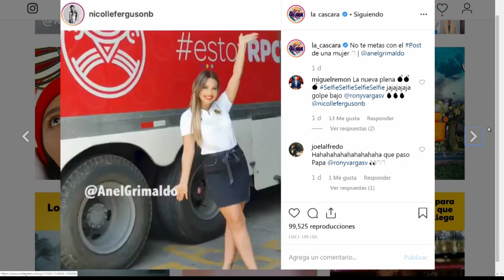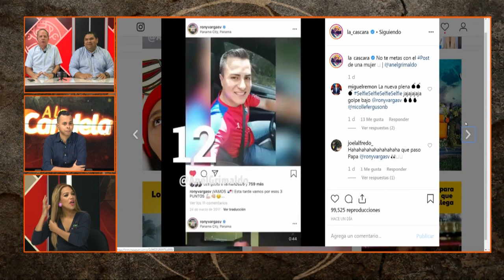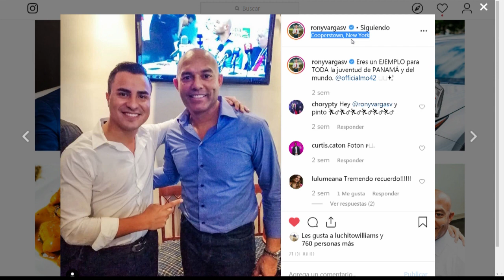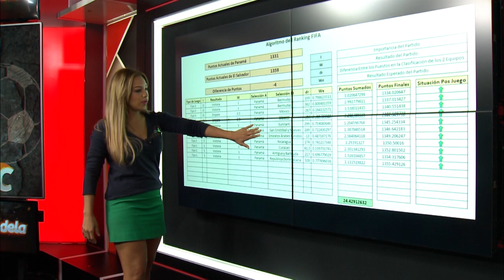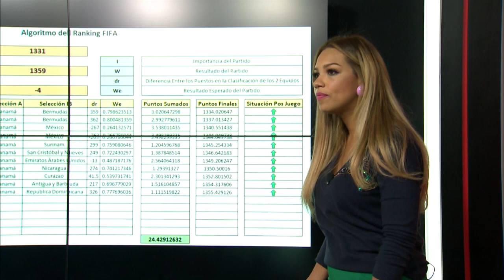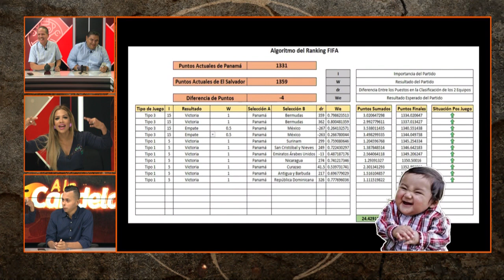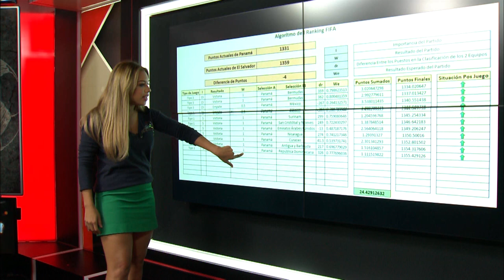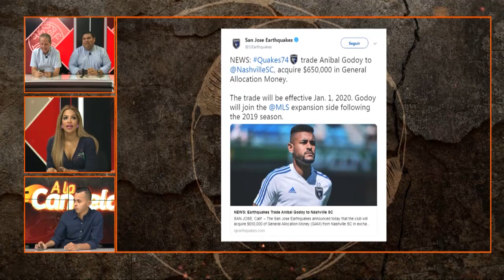A La Candela: Los posibles amistosos de Panamá en la Fecha FIFA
En A La Candela de este miércoles tocamos el tema de los posibles amistosos de Panamá en la Fecha FIFA.

De lunes a viernes desde las 12:00 mediodía por RPC con información, humor, debate y polémica.